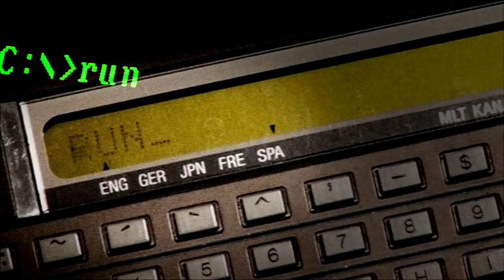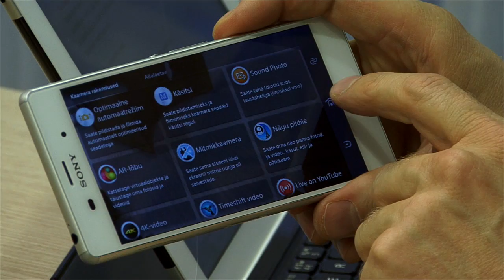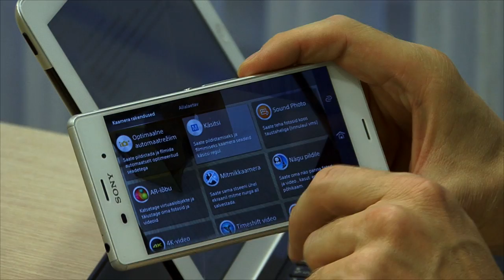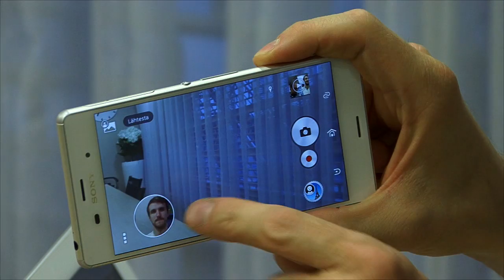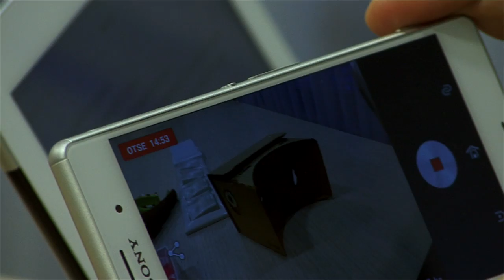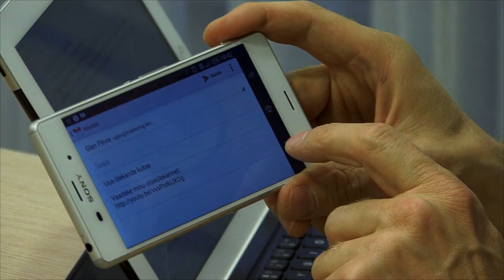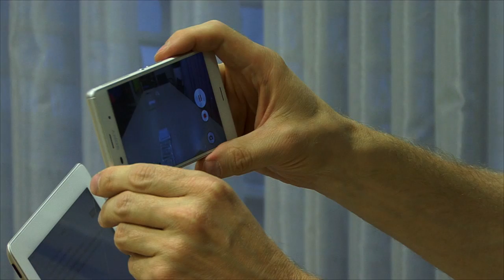Tehnika TV - Xperia Z3 ja Z3 Compact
Mis tuleb peale Z2? Z3. Millal? Täpselt pool aastat peale Z2. Olgugi, et teoorias ei tundu uus mudel eelmisest just palju erinev, selgub saatest, et tegemist üllatava aparaadiga. Mis üllatas isegi mitte-kõige-suuremaid androidisõpru Gleni ja Kasparit.